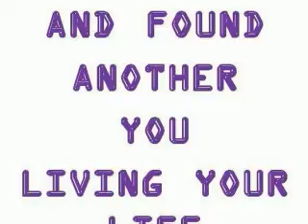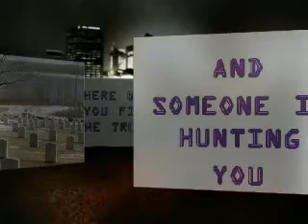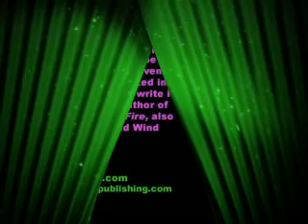More Deaths Than One -- Book Trailer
Bob Stark returns to Denver after 18 years in Southeast Asia to discover that the mother he buried before he left is dead again. He attends her new funeral and sees . . . himself. Is his other self a hoaxer, or is something more sinister going on? And why are two men who appear to be government agents hunting for him? With the help of a Kerry Casillas, a baffling young woman Bob meets in a coffee shop, he uncovers the unimaginable truth.